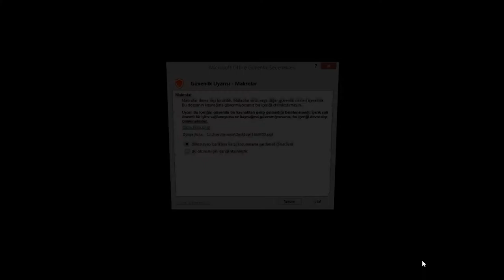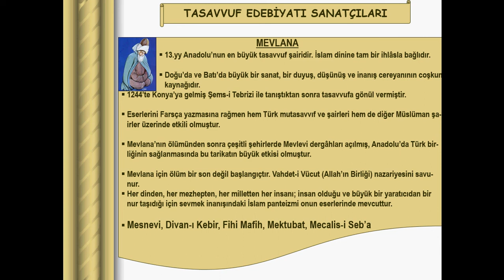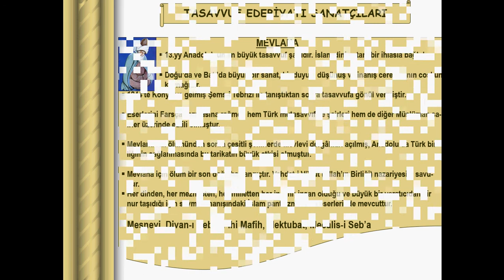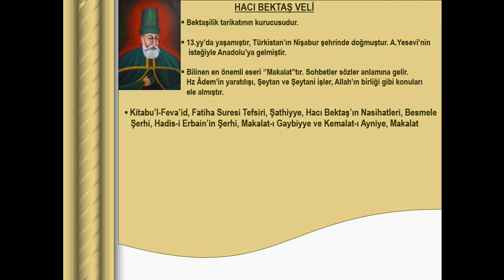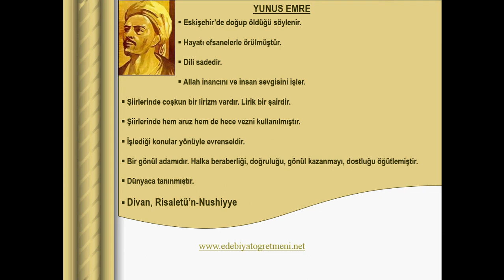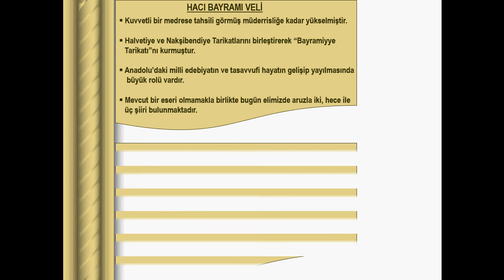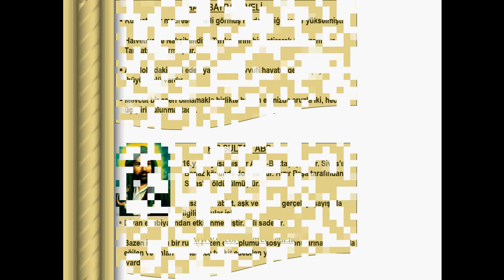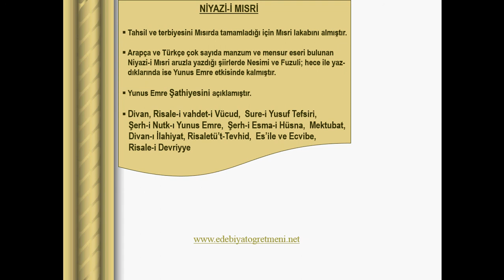Tasavvuf Edebiyatı Sanatçıları 2016 LYS